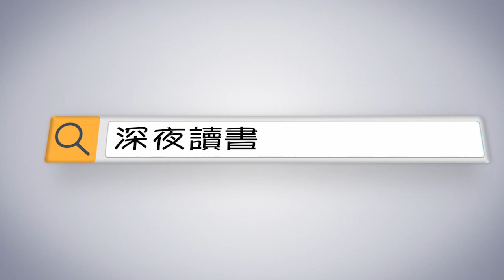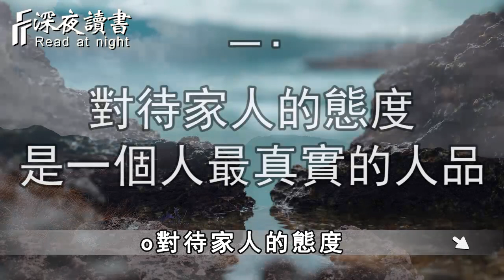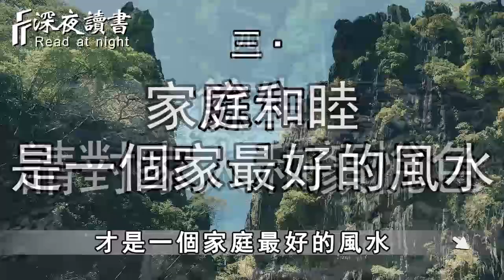情商越高的人，越不會去做這件事！反而是偽君子趨之若鶩【深夜讀書】